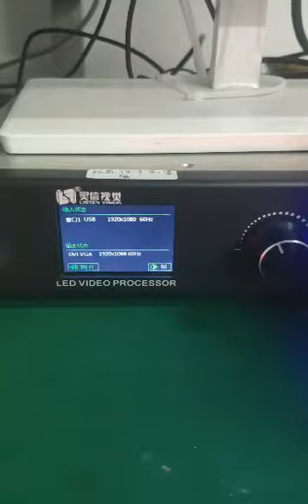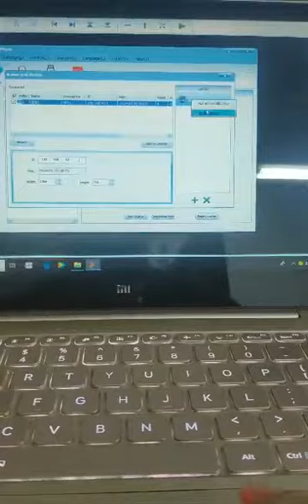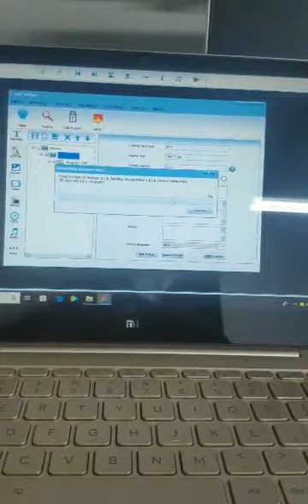Ls-Q4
Cục điều khiển offline hiệu listen